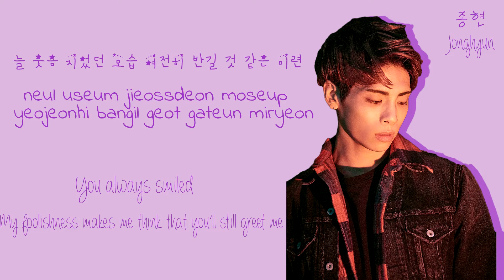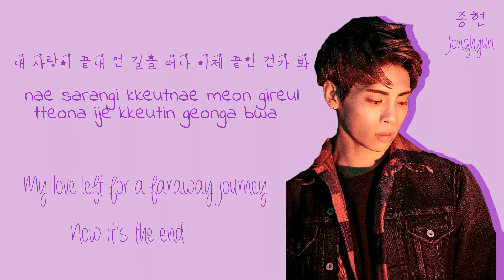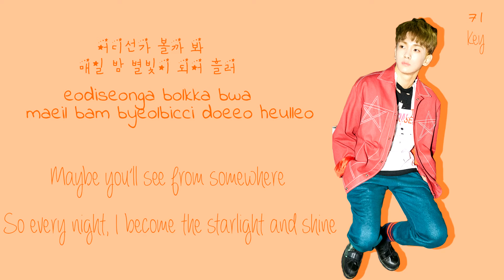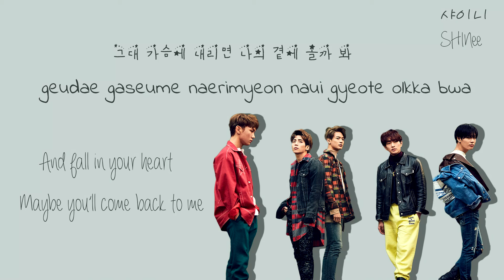SHINee - Wish Upon a Star (별빛 바램) Lyrics (Color coded Han/Rom/Eng)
SHINee Wish Upon a Star lyrics from their fifth studio album repackage, 1 and 1.

Member Colors
Onew - Red
Jonghyun - Purple
Key - Orange
Minho - Green
Taemin - Blue
SHINee - Gray

Lyric Credit:
Han: Naver
Rom: iLyricsBuzz
Eng: pop!gasa